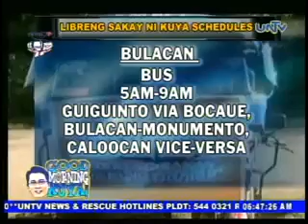Good Morning Kuya - 2011/04/15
Good Morning Kuya: libreng sakay - 1848